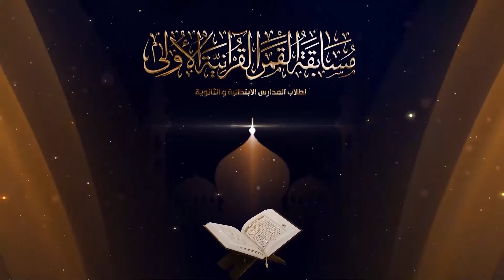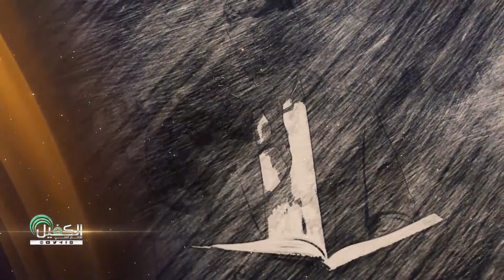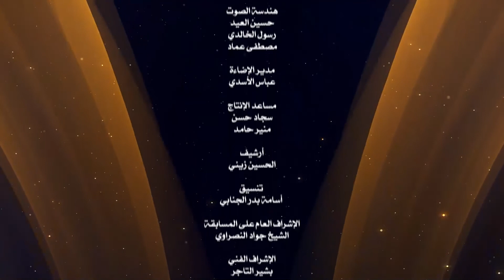مسابقة القمر القرآنية الاولى (التلاوة) - الحلقة التاسعة